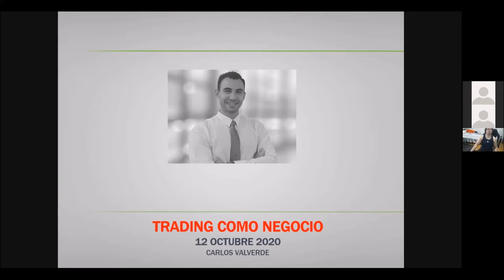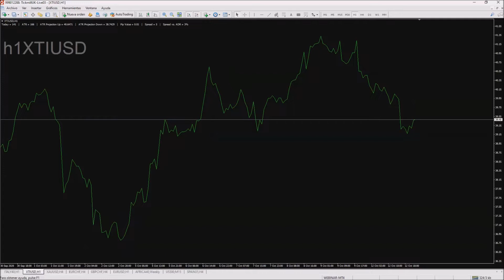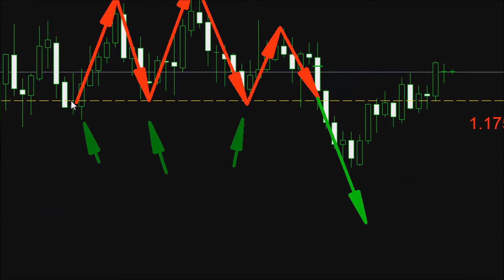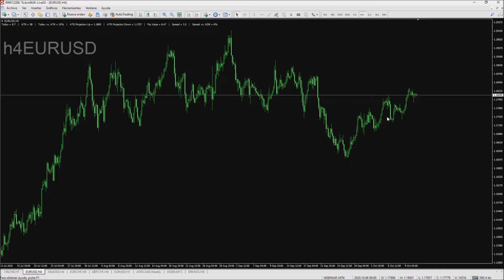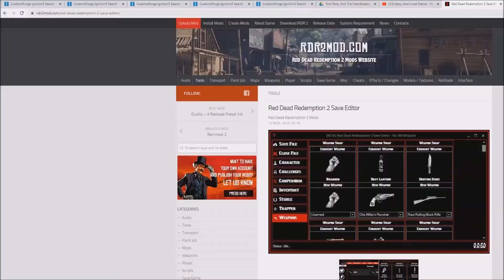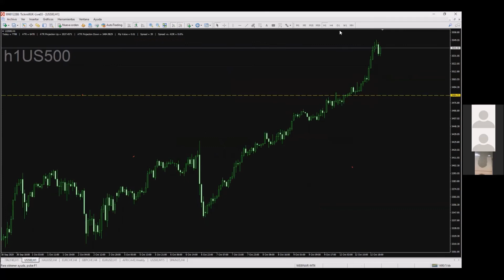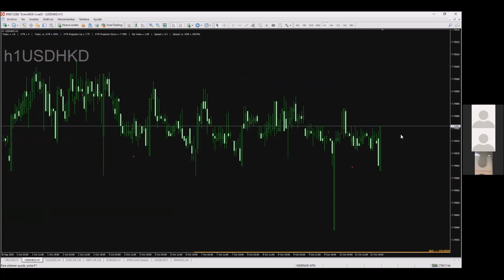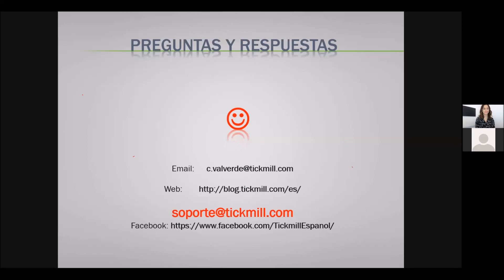ANÁLISIS TÉCNICO CON CARLOS VALVERDE (SESIÓN EN VIVO)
Para ser parte del CLUB MENTES EXPERTAS.

Puedes descargar GRATIS mi guía de 14 REGLAS DE ORO EN EL TRADING.